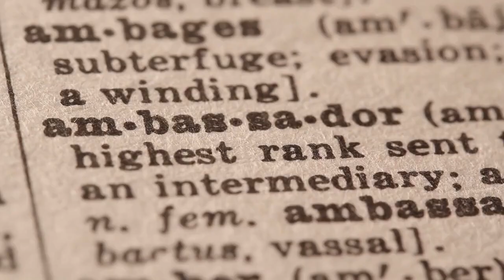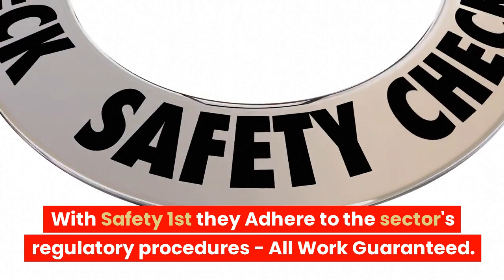LONDON LORRY TYRE FITTERS MOBILE VAN TYRE REPAIR GLOUCESTER HGV TYRE FITTERS HGV TYRE FITTERS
HGV TYRE FITTERS ☎ 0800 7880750

Fastest 24 Hour Mobile HGV Tyre Fitting Service
Immediate HGV Call-Out Service Day or Night for Trucks, Vans & Lorries 24/7 365

24 hour mobile HGV tyre fitting service in the UK
UK's reliable HGV tyre fitting service
Mobile HGV tyre fitting experts in the UK
Affordable HGV tyre fitting in the UK
24-hour tyre fitting services for commercial vehicles in the UK
Emergency HGV tyre fitting services in the UK
On-site HGV tyre fitting in the UK
Expert HGV tyre fitting in the UK
Quick and efficient HGV tyre fitting in the UK
24/7 HGV tyre fitting in the UK
Fast and reliable mobile HGV tyre fitting in the UK
Mobile tyre fitting for commercial vehicles in the UK
24-hour commercial tyre fitting in the UK
HGV tyre fitting specialists in the UK
Reliable commercial tyre fitting in the UK
24-hour HGV tyre fitting for UK businesses
Mobile HGV tyre fitting for UK companies
Professional HGV tyre fitting in the UK
Commercial tyre fitting in the UK at your doorstep
On-demand commercial tyre fitting services in the UK
Emergency commercial tyre fitting in the UK

24 hour truck tyre service,
24 hour truck tire service near me
mobile truck tyre services
24 hour truck tire
hgv tyre fitters
24 hour truck tire service
24 truck tires
24 hour truck tire roadside assistance

Roadside Tyres Ltd "Head Office"
27 Old Gloucester Street,
London
WC1N 3AX

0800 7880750